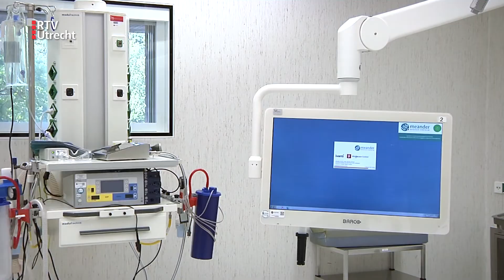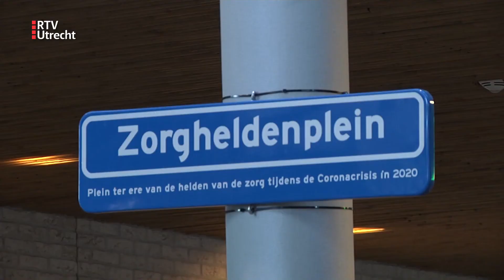Ziekenhuizen weer open voor gewone zorg [RTV Utrecht]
Het aantal coronapatiënten in de ziekenhuizen neemt af. En daardoor is er weer ruimte voor andere zorg. Zoals bijvoorbeeld in het Meander Medisch Centrum waar alle operatiekamers weer in gebruik genomen worden.